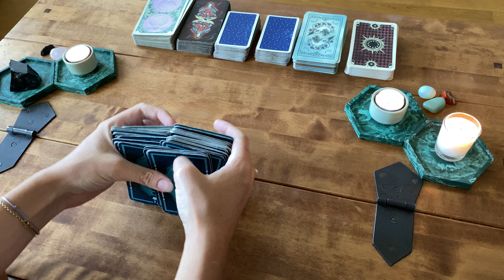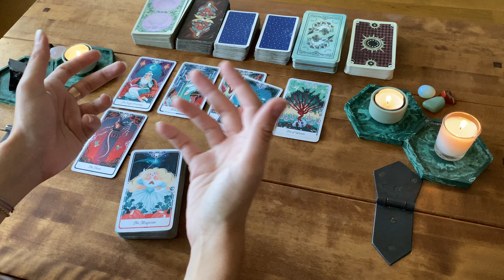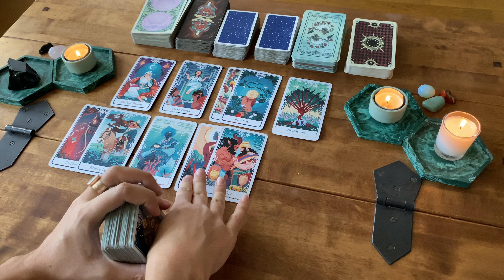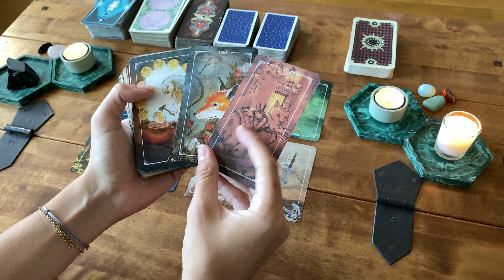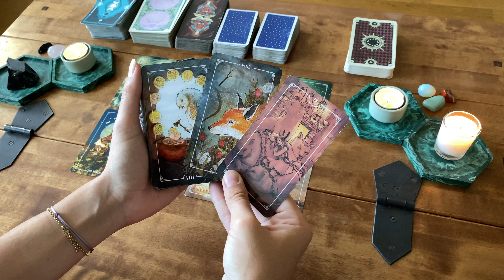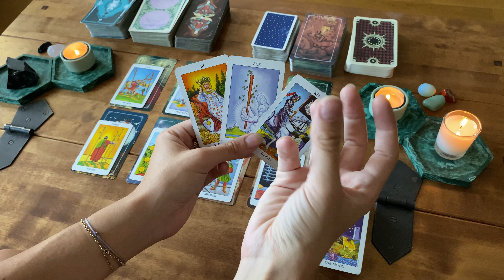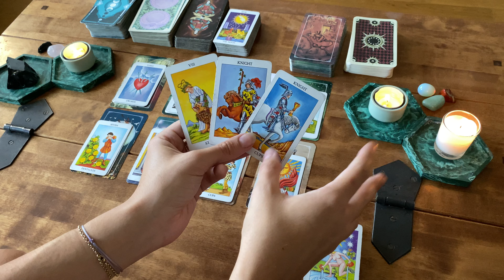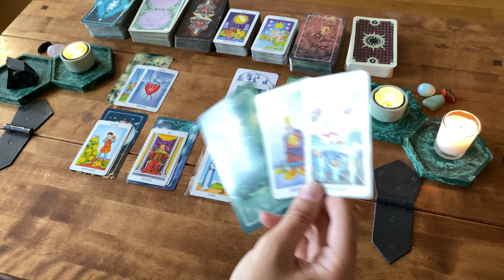Sagittarius - Someone needs to hear this! The Tower falls for greater good 💥 You ARE strong enough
General timeless love Tarot card reading for the collective with Sagittarius in Sun, Moon, Rising and Venus placements.